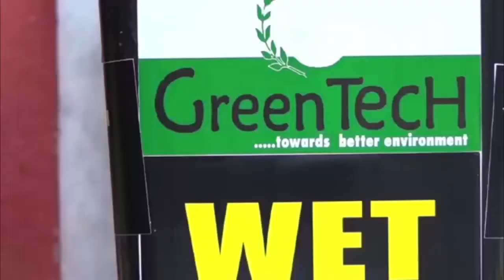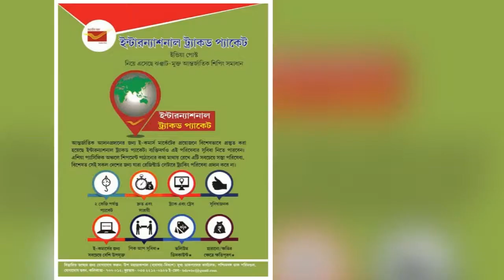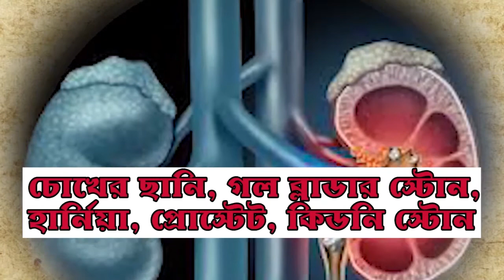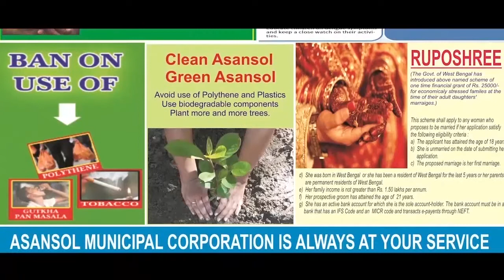হঠাৎ করেই লাগছে আগুন! কোন রহস্য লুকিয়ে?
বনমালী ষন্নিগ্রাহী, বাঁকুড়াঃ হঠাৎই বাড়ির আসবাব পত্রে রহস্য জনক ভাবে লেগে যাচ্ছে আগুন। আগুন লেগে নষ্ট হচ্ছে বাড়ির সাধারণ জিনিস থেকে মূল্যবান জিনিস। বাঁকুড়ার জয়পুর থানার শ্যামসুন্দরপুর গ্রামের রায় পরিবারের এই ঘটনাকে কেন্দ্র করে রহস্য দানা বেঁধেছে এলাকায়।

পশ্চিম বঙ্গ বিজ্ঞান ও যুক্তিবাদী সমিতির দাবি, এই ঘটনা কোন অলৌকিক ঘটনা নয়, এটা "মনুষ্য সৃষ্ট"। রায় পরিবার ও স্থানীয় সূত্রে খবর, বেশ কয়েক দিন ধরে বাড়ির ভিবিন্ন আসবাস পত্র, পোশাক-পরিচ্ছদসহ বিভিন্ন জায়গায় হঠাৎ করে আগুন লেগে যাচ্ছে। কিন্তু তার উৎস বোঝা যাচ্ছে না। বিষয়টি পুলিশকেও জানানো হয়েছে বলে জানা গেছে। পরিবারের দাবি প্রথমে মনে করা হয়েছিল শর্ট শার্কিট থেকে আগুন লাগছে। তাই বিদ্যুৎ সংযোগ বিছিন্ন করানো হয়। কিন্তু তারপরও এই ঘটনা ঘটছে। এমনকি পুলিশের সামনেও এই ঘটনা ঘটেছে বলে দাবি পরিবারের। ঘটনার রহস্য উদঘাটনে নেমেছে পশ্চিম বঙ্গ বিজ্ঞান ও যুক্তিবাদী সমিতি।